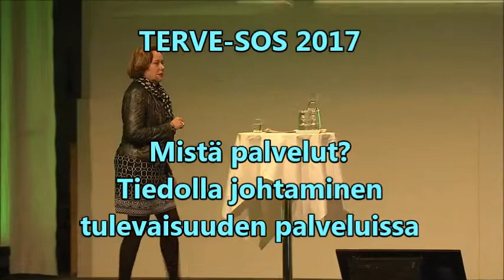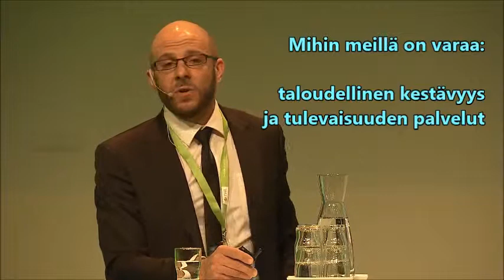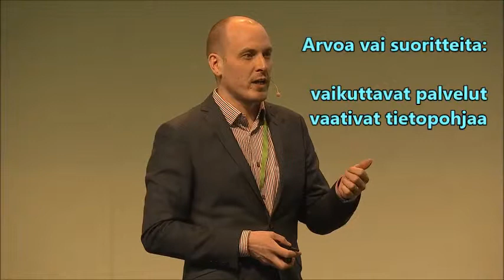TERVE-SOS 2017, Tiedolla johtaminen tulevaisuuden palveluissa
Tiedolla vai mutulla tuloksia? Mihin meillä on varaa? Arvoa vai suoritteita? Tulevaisuuden sote-palvelujen johtaminen?
Keskustelijoina: Tutkimuspäällikkö Timo T. Seppälä (THL), talous- ja hallintojohtaja Markus Syrjänen (Espoon kaupunki) ja tutkijaopettaja Jouni Koivuniemi (Lappeenrannan teknillinen yliopisto)
Puheenjohtajana Tiina Mäki (Helsingin kaupunki)